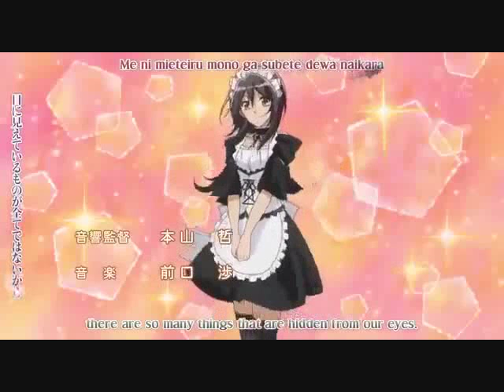maid sama cinderella has got to go!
misaki is not cinderella, and usui is driving her crazy, so usui's cinderella(misaki) has got to go. hope you all like ;"3 i tryed making it lip sync but failed ^_^"